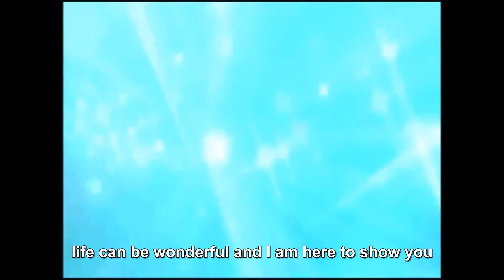Pop Pixie Full Opening (English)